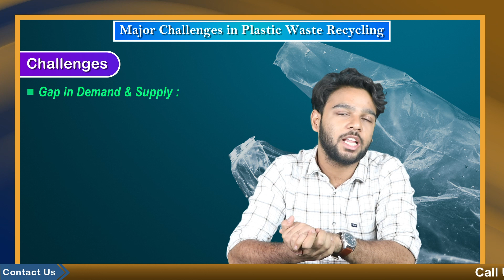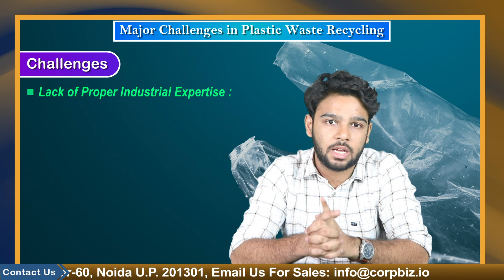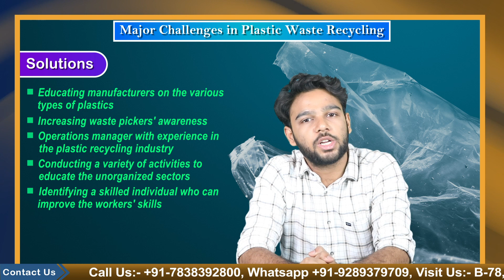Major Challenges in Plastic Waste Recycling | Plastic Pollution and Plastic Recycling | Corpbiz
Plastic is supposed to be the greatest product of the 20th century, but improper disposal and management of plastic made it a bigger issue. Plastic cannot be disposed but it can be recycled again and again and again.
The process of recovering scrap or waste plastic and reprocessing it into useful products is known as plastic recycling Only a small percentage of plastic waste that cannot be recycled is sent to cement kilns, road construction, and pyrolysis.
The process begins with the waste collection then it is segregated and after that, it gets recycled and reuse.
This process seems so easy but it isn’t. There are so many challenges recyclers face every day, let’s have a look at the challenges .
Limited Availability of Quality Material:
There are 7 different kinds of plastic available in a typical waste stream and each type has a varied degradation behavior. Due to the lack of such information, producers combine all the compounds together in the manufacturing process. As a result, the recycling process becomes difficult leading to incineration which is a major waste of valuable resources.

2. Gap in Demand & Supply:

Lack of awareness creates barriers to plastic waste collection. The waste pickers struggle in collecting the plastic waste & often ignore collecting certain plastic wastes due to low payment value.

3. Lack of waste segregation at source:

Sorting waste by hand is the oldest and simplest method of segregating plastic. In developing countries like India, it requires manual segregation for each type of plastic before recycling takes place. This leads to an inefficient and inconsistent sorting process.

4. Lack of Proper Technology

Recycling has come up a long way in various countries. But still, multiple countries (especially developing countries) lag behind in terms of technology. The lower sources of technology ultimately affect the level of the recycling process.

5. Lack of Proper Industrial Expertise

Improper industrial experience in plastic waste recycling leads to various challenges faced by workers. The new equipment & unclear expertise turns the working into a complicated system. This indeed results in one of the biggest hurdles in plastic recycling management.

As we have discussed the challenges, their solutions are available too..
So moving forward with the video let's talk about the solutions
Educating manufacturers on the various types of plastics, as well as the thousands of polymer options and their specific chemical properties. In addition, the number of plastic manufacturing processes that have been developed to cover plastic applications.
Increasing waste pickers' awareness and providing them with a structured employment opportunity.
An operations manager with hands-on experience in the plastic recycling industry can make a significant difference. Employees' skills can be improved by learning how to operate new machinery equipment and how it works.
Conducting a variety of activities to educate the unorganized sectors about the concept of employment. Offering a better way of life and hiring for the necessary role in the6 plastic recycling process
Identifying a skilled individual who can improve the workers' skills will aid in overcoming the lack of industrial expertise. The operation of new equipment, which can be explained by operational management, will improve the results of plastic waste recycling.

Are you a recycler brand in need of assistance with sustainable plastic waste recycling or EPR registration in India?
CORPBIZ has all of your questions handled. We can supply you with all of the necessary solutions to move on with the procedure.